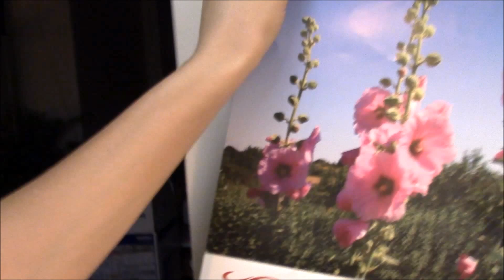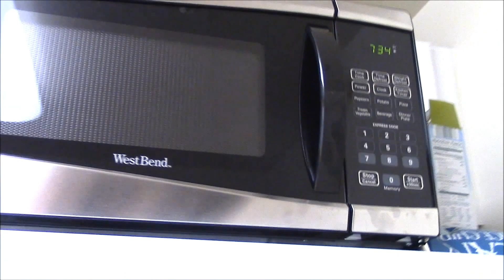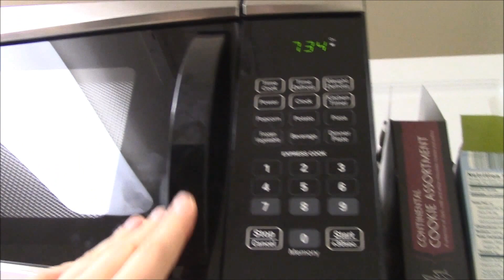Жизненная энергия. Застрявшие во времени!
Здравствуй дорогой друг!
Это канал World Without Borders (Мир Без Границ)
В нашем социальном мире мы слишком хорошо усвоили урок, как себя подстраивать под чье то представление, рамки, следовать желаниям других забывая про себя! Мы заняты неустанными мыслями о том, что же скажут или подумают другие. И мы просто забываем жить!
Мы слишком опираемся на мнение других, даже не предполагая, что чье то мнение может быть ошибочно, не верно или не подходяще вообще для нас! Ведь мы все разные и нет одного шаблона, по которому ВСЕ должны жить именно так!
Мой друг, сегодня ты можешь сделать шаг вперед к своей мечте и цели! Сегодня тебя никто не осудит и не сможет повлиять на тебя! Больше уверенности, глаза бояться, а нога делает шаг вперед! Очень скоро ты увидишь ОГРОМНЫЙ результат! И наш канал именно об этом!
Наш канал не разделим, все едино! Мы не разделяем кулинарию, мотивацию и путешествия, так как и наша жизнь не может делиться! Она одна, это как овощное рагу, мы не варим все продукты по отдельности!

Последние видео:
- Подарить красоту мира нельзя запретить и оградить!
- Глаза бояться, а ноги идут!
- Sunrise and UFO 2:02 👀
- То, что мы не замечаем!
- Где то в пищерах НИГДЕ! Монтана!
- Купания в ледяном горном озере Монтаны! 2015
- Мы начинаем наше утро в Монтане!))